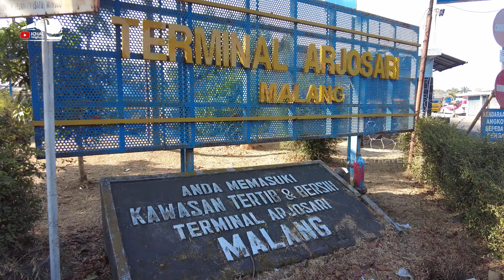TERJUNKAN BUS SUITES CLASS...!!! AGRA MAS BUKA TRAYEK MALANG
Perusahaan Otobus Agra Mas buka trayek Jakarta Malang mulai tanggal 7 September 2023.

Editing: Camtasia

SALAM PENGELANA...!!!